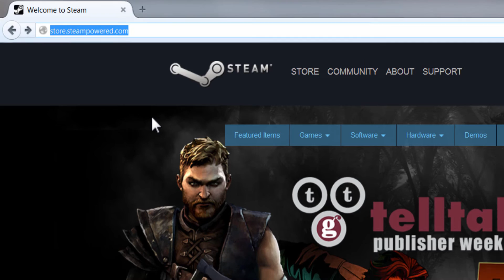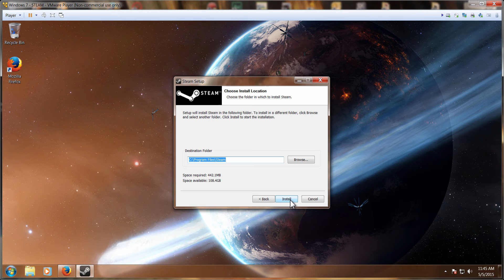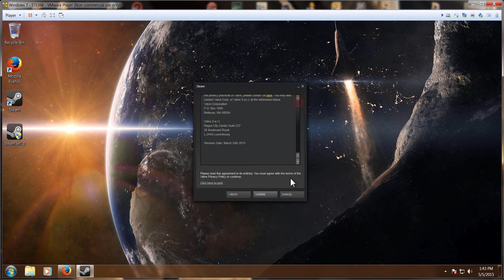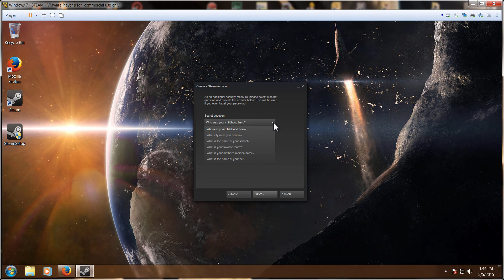How to Download and Install Steam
Steam is a free application where you can buy and donwload games for Windows, Linux and Mac. Also have lots of Free to Play games.